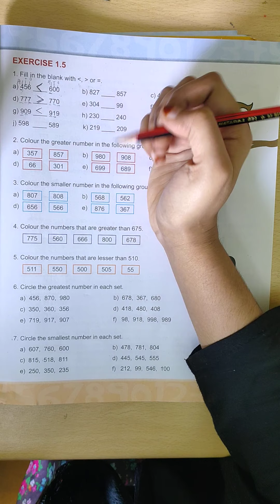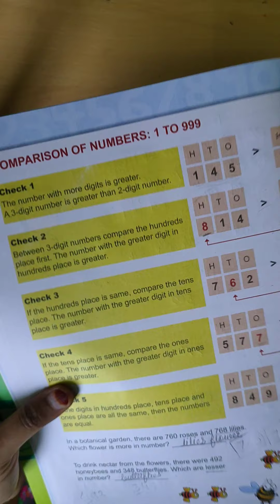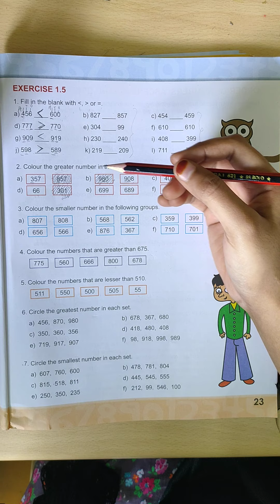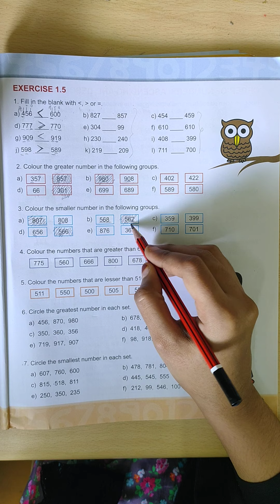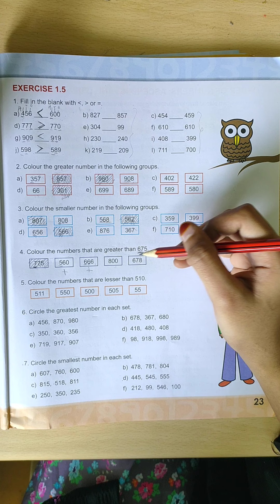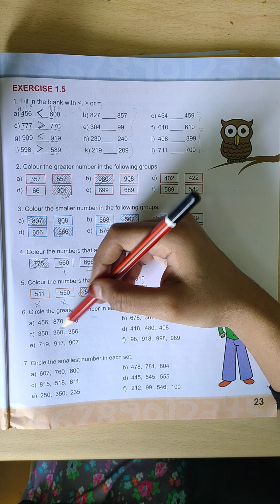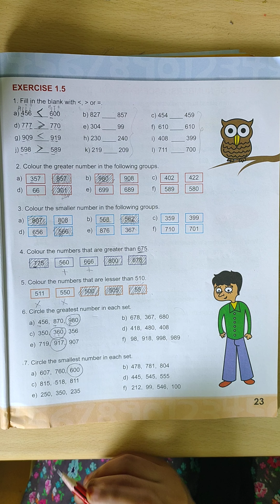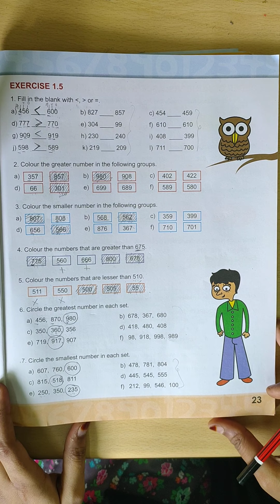Class 2 Math CH 01 Numbers upto 1000 Part 14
Class-02
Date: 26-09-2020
Subject: Math
CH 01 Numbers upto 1000  Part 14